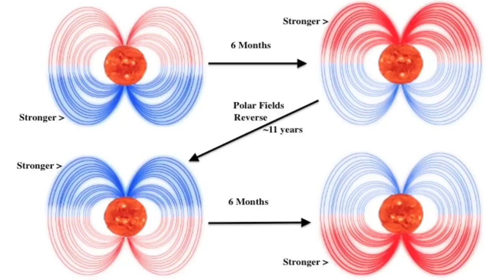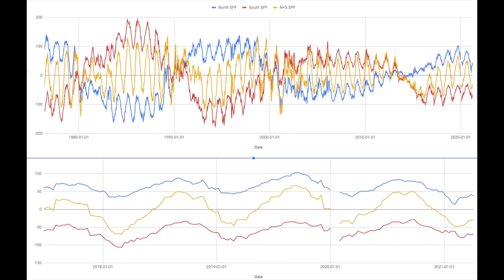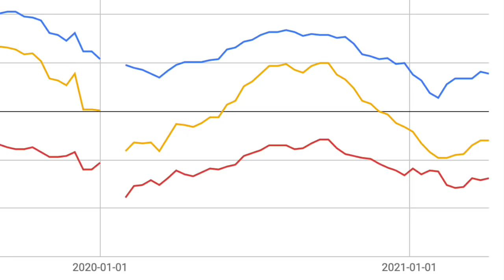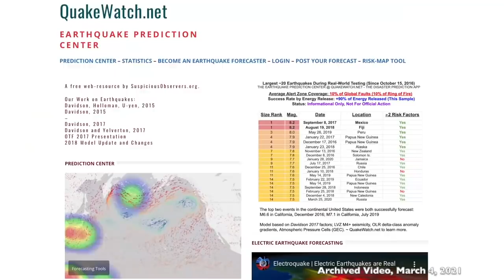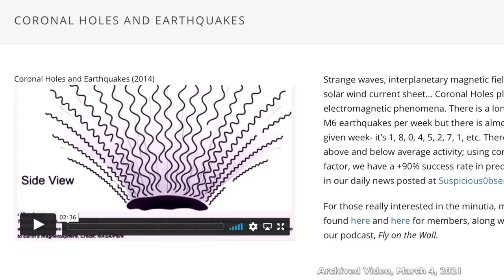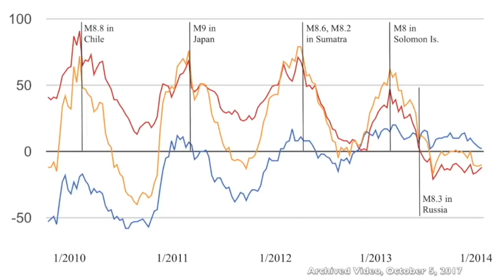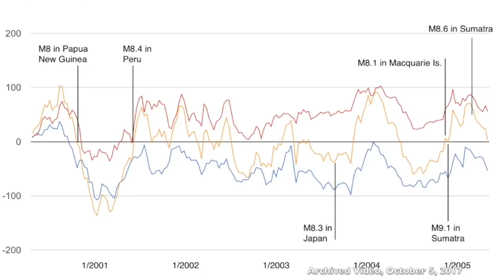The Sun Triggered Another Megaquake | Data Confirmation